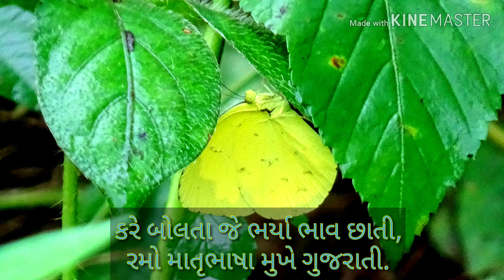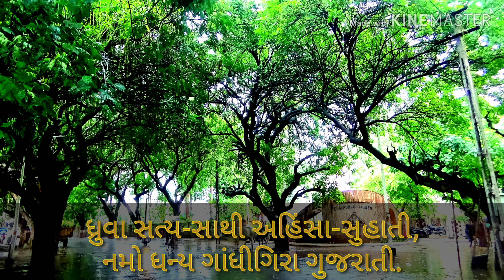સદા સૌમ્ય શી | Sada saumya shi | ગાંધીગિરા | ઉમાશંકર જોશી | Lyric Umashankar Joshi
સદા સૌમ્ય શી વૈભવે ઊભરાતી,
મળી માતૃભાષા મને ગુજરાતી.

રમે અન્ય સખીઓ થકી દેઈ તાળી,

સુધા કર્ણ સીંચે ગુણાળી રસાળી.

કરે બોલતા જે ભર્યા ભાવ છાતી,

રમો માતૃભાષા મુખે ગુજરાતી.

મળી હેમઆશિષ, નરસિંહ-મીરાં,

થયા પ્રેમભટ ને અખો ભક્ત ધીરા.

પૂજી નર્મદે કાન્ત ગોવર્ધને જે,

સજી ન્હાનલે કલ્પનાભવ્ય તેજે.

ધ્રુવા સત્ય-સાથી અહિંસા-સુહાતી,

નમો ધન્ય ગાંધીગિરા ગુજરાતી.

– ઉમાશંકર જોષી